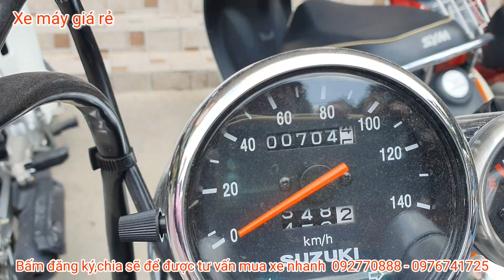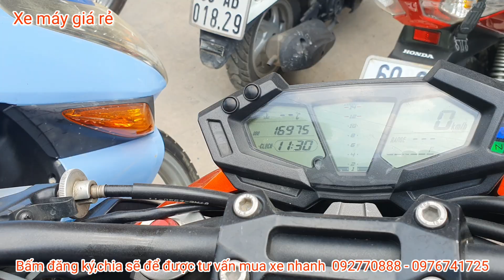Đầu tuần lô moto mới về kawasaki z800,gz150,tfx150,gsx150 thanh lý